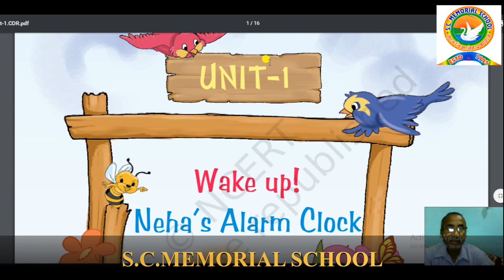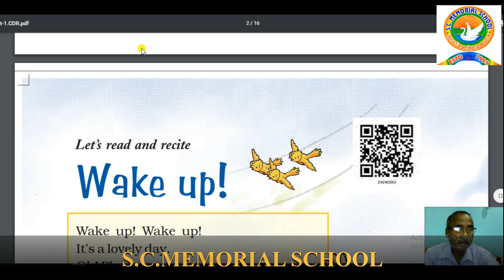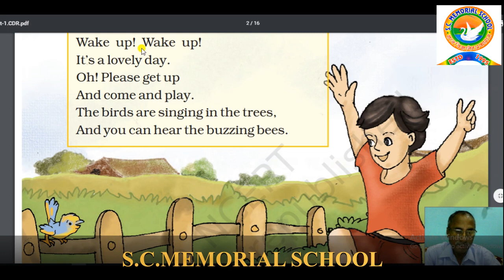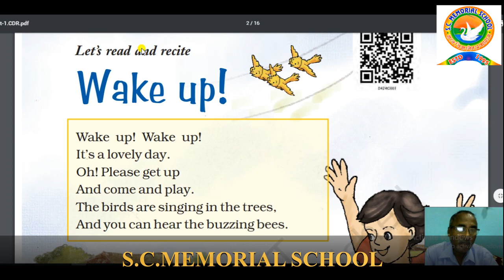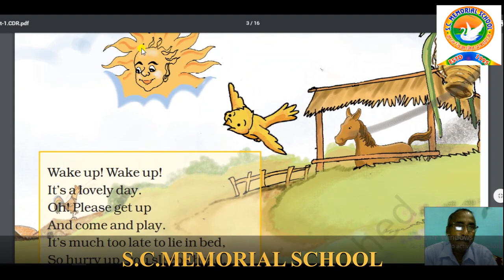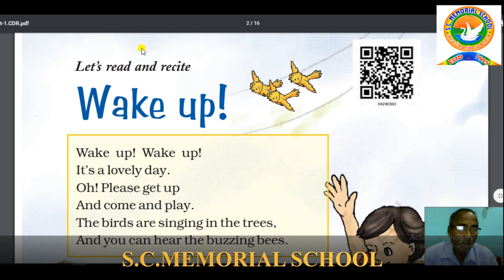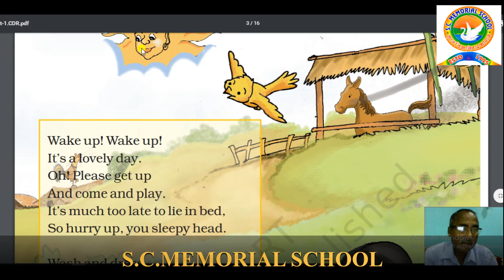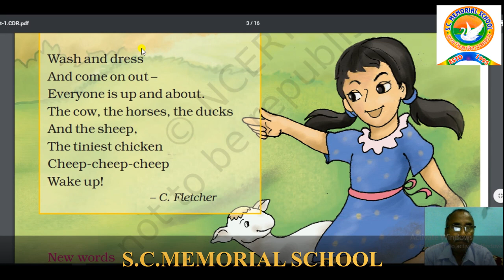CLASS 4 MARIGOLD NCERT BOOK Day 1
UNIT 1 Wake up!
Day 1
Fully Described by R Ray Sir

Home-Schooling Instruction -

वीडियो में दिया गया वर्क/होम वर्क उसी दिन उपर्युक्त नंबर पर जरुर भेजें।